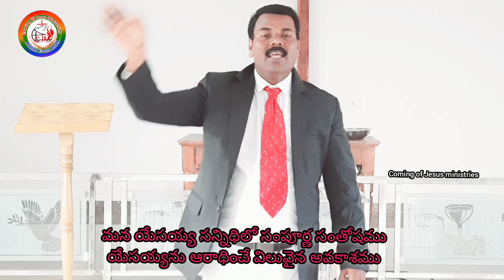యేసయ్య సన్నిధిలో //New song 2024 // Pr.k.Isaac paul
Coming of Jesus ministries pullur cross road